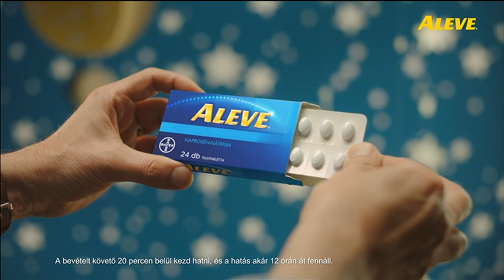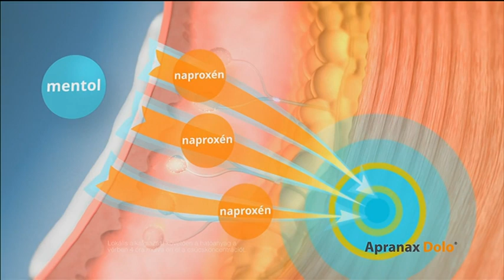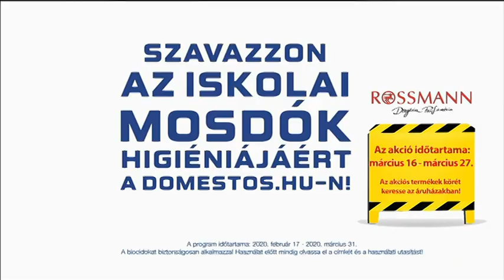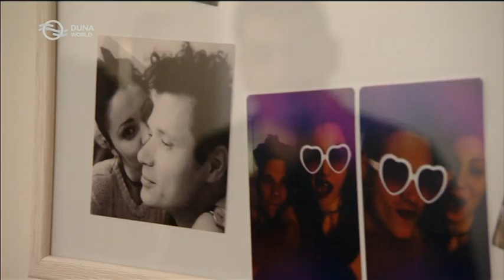Duna World | ads & continuity | 20.03.2020